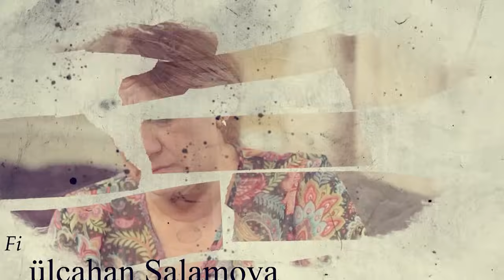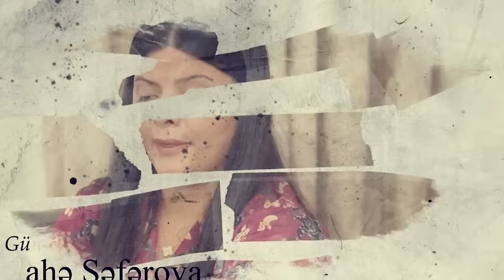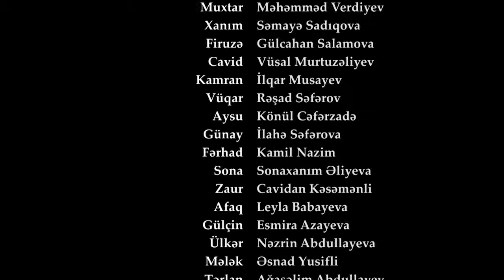Bir Qadın 671-ci seriya TAM BÖLÜM - 21:30-da Atv-də və MetaFlix-də